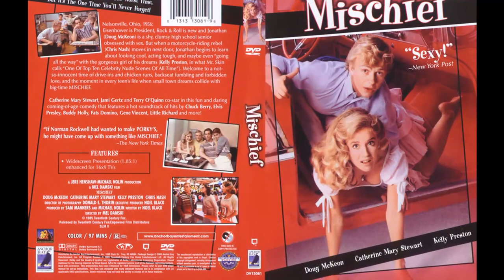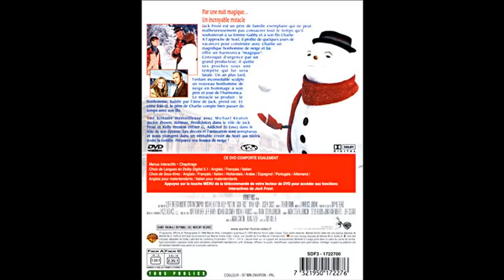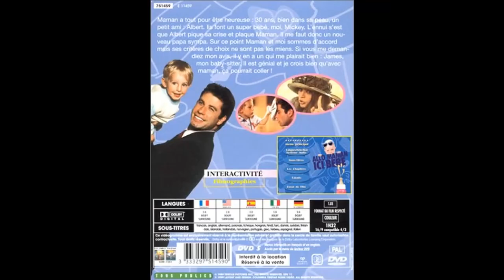Kelly Preston: Attention True Fans: The Wait Is Over for These Mind-Blowing Facts!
Calling all movie buffs and Classic Hollywood devotees! 🎞️ Today, we pay homage to the timeless Kelly Preston, whose brilliance illuminated the silver screen like no other. 🌟

Join me as we journey through Kelly Preston's unforgettable performances, iconic characters, and cinematic triumphs that shaped their enduring legacy. 🎥

🎬 Lights, camera, and let's honor the legacy of Classic Hollywood with Kelly Preston as our luminary of choice! ✨🎭
Filmography:
Off the Rails
Gotti
CSI: Cyber
Dissonance
Adopted
The Stafford Project
Casino Jack
Old Dogs
Suburban Shootout
The Tenth Circle
Medium
Struck
Death Sentence
The 79th Annual Academy Awards
Broken Bridges
Sky High
Fat Actress
Joey
Return to Sender
Eulogy
Maroon 5: She Will Be Loved
The Cat in the Hat
What a Girl Wants
View from the Top
Daddy and Them
B